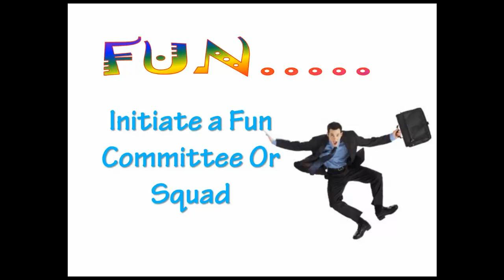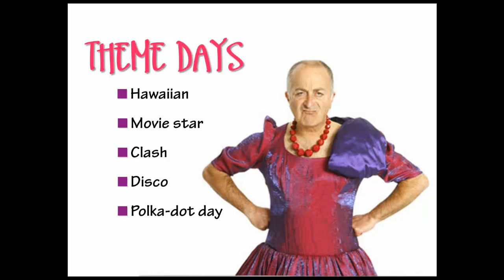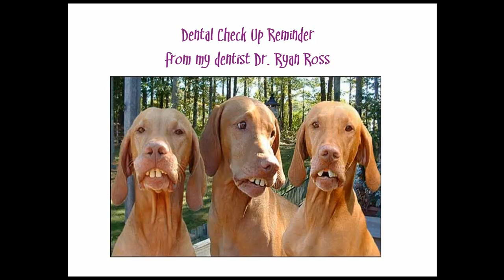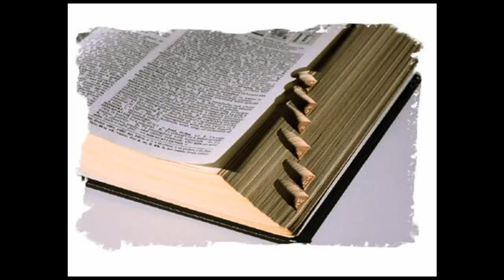Work as a Team Play as a Team - Fun in the Workplace